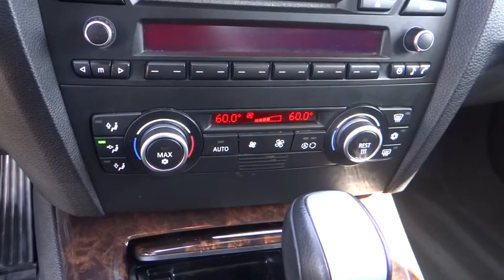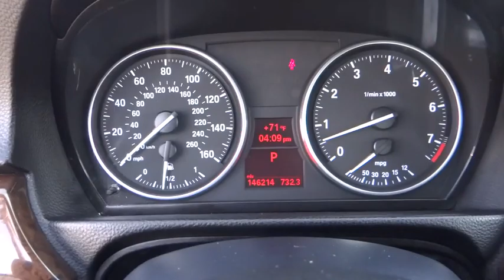2008 BMW 3 Series used, Ontario, Corona, Riverside, Chino, Upland, Fontana, CA 2067879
2008 BMW 3 Series

Crown Toyota
1201 Kettering Drive

One Price, Simple, No Games.   2008 BMW 328i Sedan.  Extra clean and mechanically sound.  This is what driving is all about!  The 3 series BMW's are a favorite among those who want more from a car than getting from point A to point B.  Re-discover the joy of driving!  Automatic transmission with manual mode, leather seating, moonroof, dual power seats and much more.   At John Elway's Crown Toyota we focus on what's really important - your experience. Our One Price, Simple, No Games philosophy takes the hassle and frustration out of buying a vehicle. We monitor the market for what each vehicle is actually selling for after all the hours of back and forth negotiation. Then we post one price - our BEST price -on every vehicle upfront, saving you time and frustration. John Elway wants to be ''YOUR'' Toyota dealer.